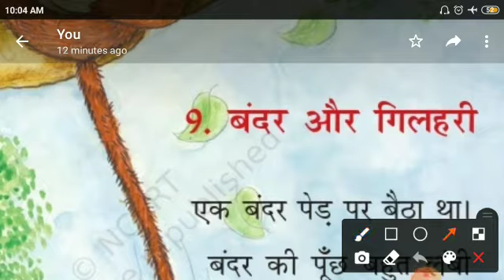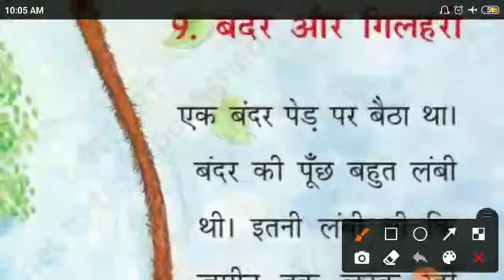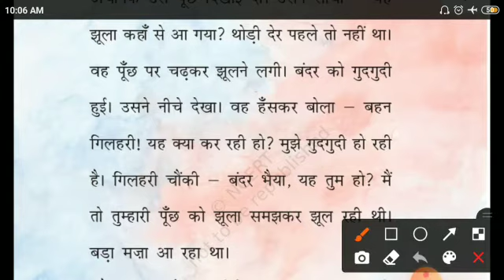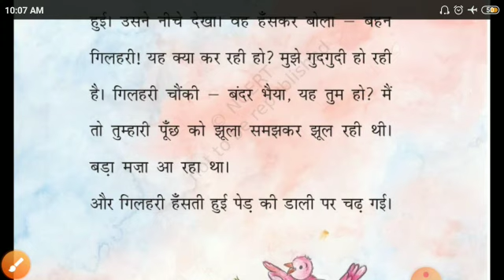Class I#Hindi#Chapter 9#Bandar aur Gilhari#Reading#Explanation